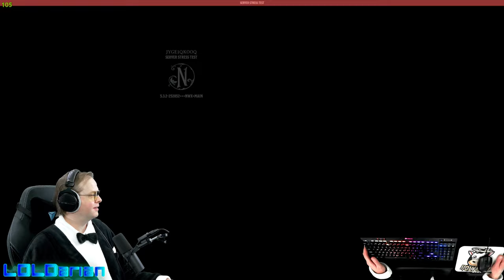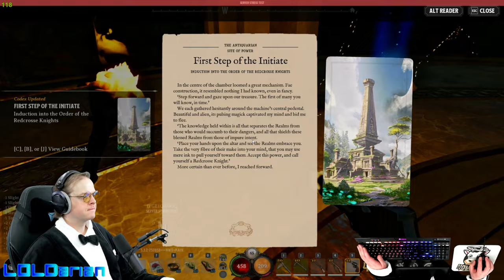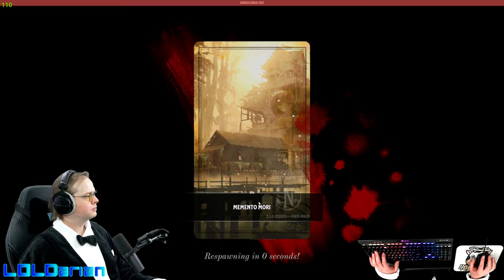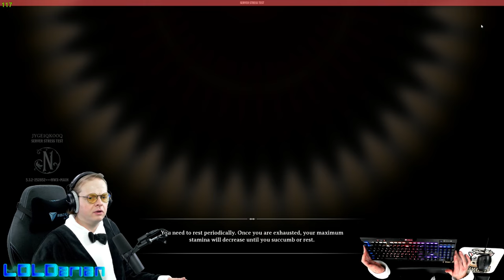One Night in Nightingale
This was a server stress test of the new upcoming game Nightingale! I was born in Edmonton so its cool to see a studio from there make something so awesome!

I give it an "I want to play again now out of 10"

In the video I start with no knowledge and no keybinds and I try to learn and survive. What will we find? What's beyond the gate? Watch till the end!

🌠Games / VR / Fitness / Cooking / Health / MEMES / Follower of Christ / Positivity / Sci-Fi Loving / Pizza and Chocolate Addiction🌠